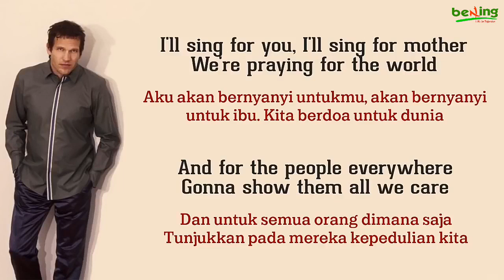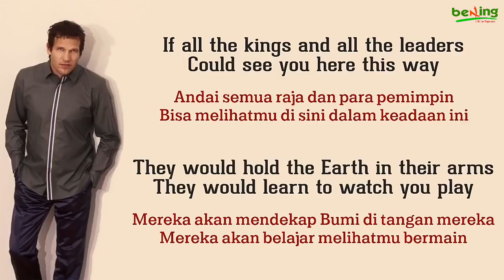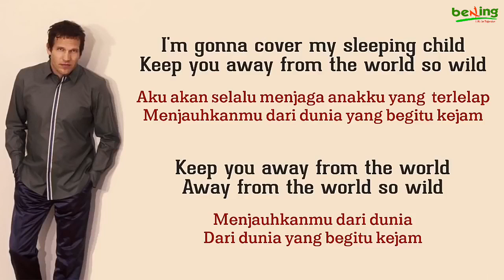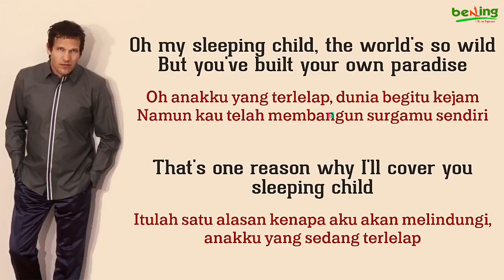Michael Learn to Rock - Sleeping Child - Lirik dan Terjemahan